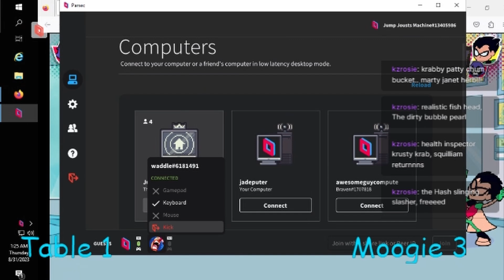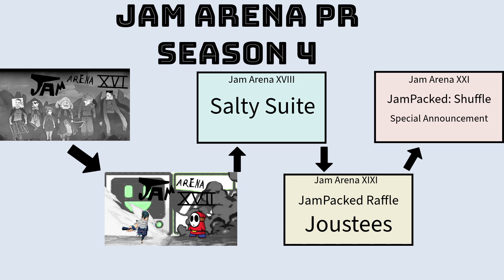Jam Arena PR Season 4 Trailer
To celebrate a year of Jam Arena, we hope to make this PR season the most special yet! We hope you become as excited as us to celebrate!

To find more news about Jump Joust Jam!